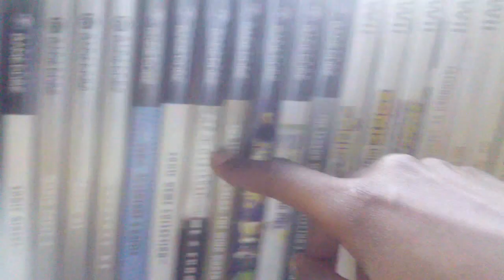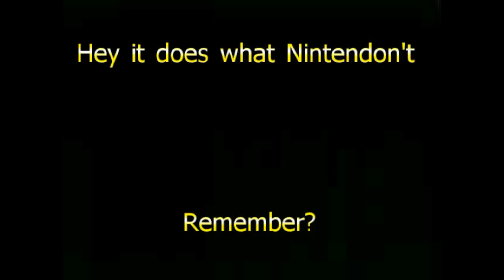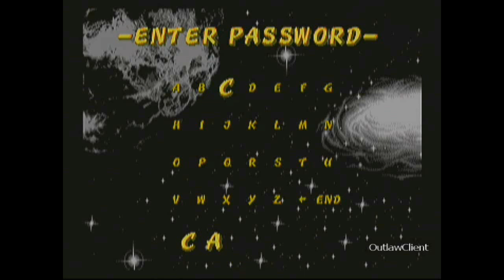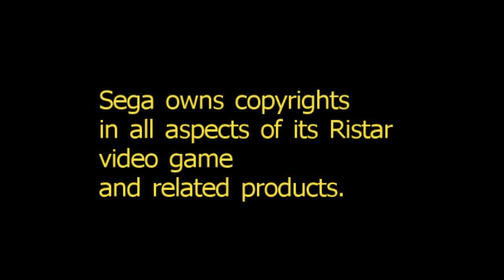Game Review: Ristar- the Forgotten All Star!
Welcome back for my second review, where I share my thoughts on the classic: Ristar the shooting star for the Sega Mega drive. (aka the Sega Genesis)

Ristar
Ristar for the SEGA Megadrive
Ristar for the SEGA Genesis
Ristar the Shooting Star Japanese title
Ristar the Shooting Star Review
Ristar the Shooting Star
SEGA
Sonic Team
Sonic the Hedgehog 3 and knuckles

Still reading eh? well here's a small information section, so take a seat while i give a short explanation!

Ristar the shooting star is a game developed by SEGA and produced by Sonic Team (before they were actually Sonic Team) for the SEGA Megadrive (Genesis) back in 1995, which despite being a great game, failed to sell well. This is widely considered to be due to poor timing, since the Sega Saturn Console was only a few months around the corner, I though this game was nearly as good, as Sonic the Hedgehog. (the innner speed runner inside of me prefers to rush through as fast as possible) I would love to see a sequel or HD remake of Ristar, (Hopefully not like sonic genesis for the gameboy lol (worst remake EVAR!!) and more like Halo Combat Evolved anniversary, or The legend of Zelda Ocarina of Time 3ds (or even Pokemon Fire red/ Leaf  Green for the Game boy advance) Which were all fantastic remakes which I recommend you all to try out!